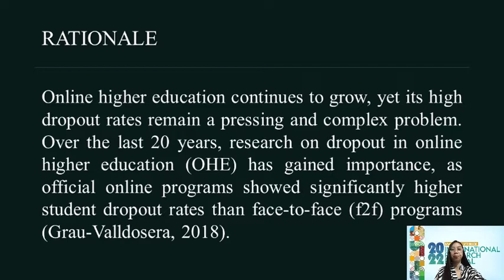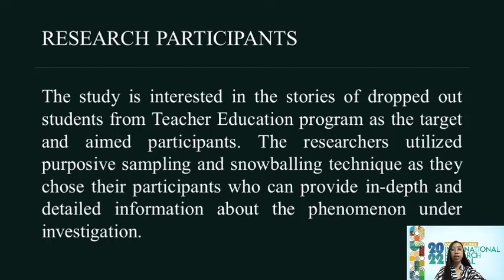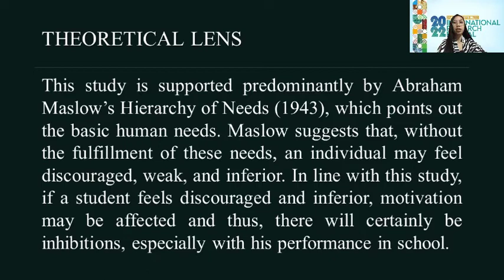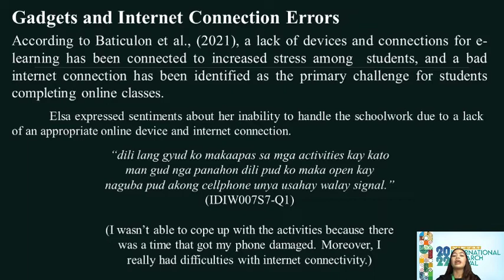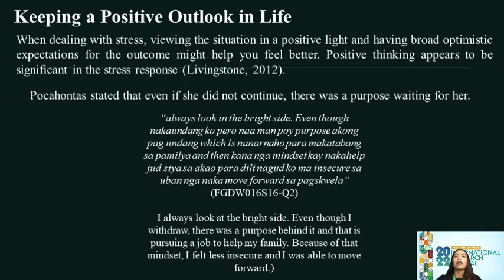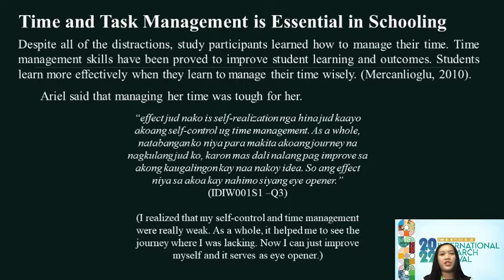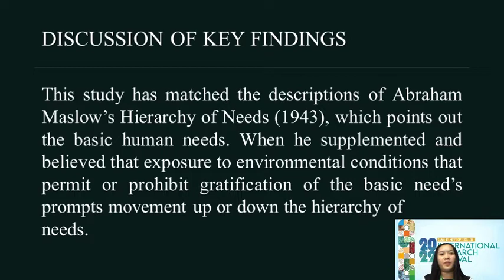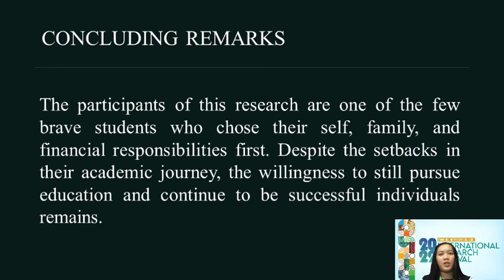The Story Behind Dropped Out Students of Teacher Education Program In Transition To Online Learning:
The Story Behind Dropped Out Students of Teacher Education Program In Transition To Online Learning: A Case Study

Cynn Angel M. Merlas
 Leo Mae C. Herlandez
 Analou A. Pasadas
Davao del Norte State College